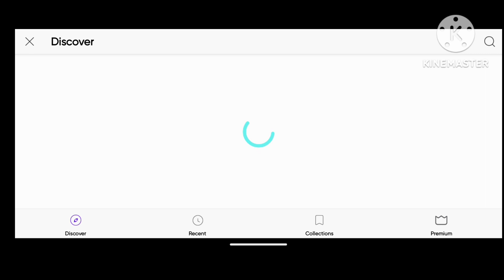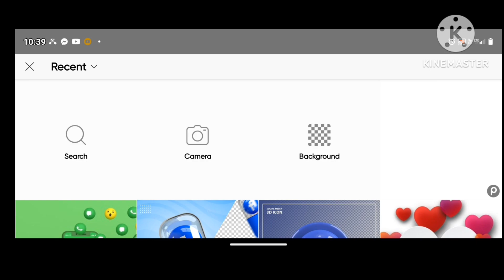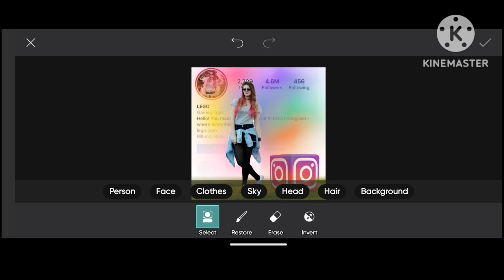happy new year photo edit with Instagram profile|picart creativity editing 2023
about: photo editing|happy new year background photo editing tutorial